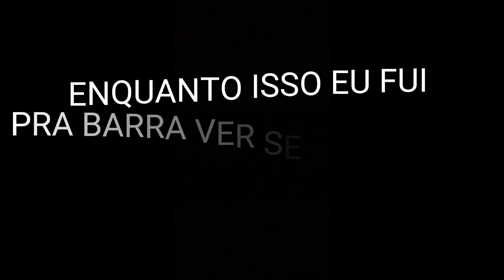O negão do PASSAGUÁ saiu com muita raiva dessa PESCARIA! [PESCARIA DE ROBALO NO MANGUE].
Um pouco de VENTO e CHUVA mas PEGAMOS muitos ROBALINHOS pequenos. No final de tudo  valeu a pena, só não posso dizer o mesmo para o negão do PASSAGUÁ que acabou se estressando, tomara que ele volte mais vezes.